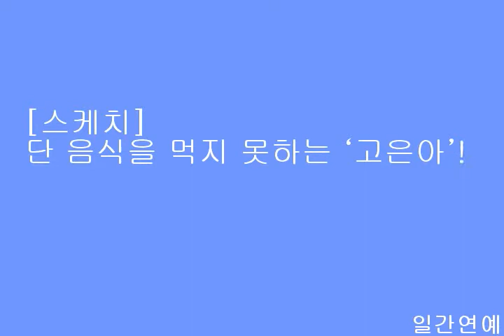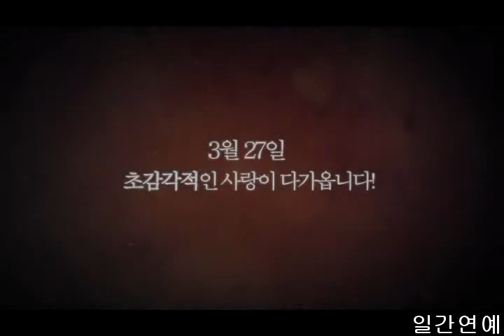[스케치] 단 음식을 먹지 못하는 '고은아'! NG컷이 OK컷으로 둔갑한 숨겨진 사연!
[일간연예/장해순기자]혹독한 스케줄과 강추위와의 싸움!
배우들이 밝히는 촬영 비하인드 스토리 대공개!

현실과의 타협을 거부한 대가로 삶의 의미를 빼앗겨 버린 고독한 여자 '수연'[고은아]과 상대의 마음을 읽는 특별한 능력을 가진 남자 '창민'(박재정)의 지독한 사랑 이야기를 과감하게 그린 초감각적 로맨스 [스케치][제작: ㈜어나더스타, 배급: 브릿지웍스 엔터테인먼트㈜]가 영화 촬영에 얽힌 숨겨진 비하인드 스토리를 공개하여 화제가 되고 있다.

 "배 속에서 '꼬르륵~' 소리가 나는데 컷 사인만 나면 민망함에 얼굴 붉혔다!"